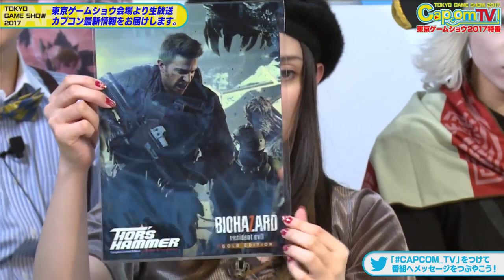Capcom TGS 2017 - 1st day - Biohazard 7 - Biohazard Revelations -MVCI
Un montage de la 1 ère journée Biohazard au TGS 2017 grâce à la vidéo de Capcom TV. Au programme, stands Resident Evil 7 Gold, Revelations Collection sur Switch, MVCI et goodies.